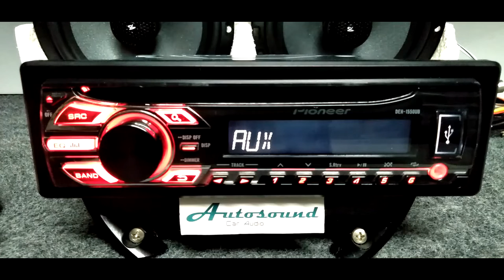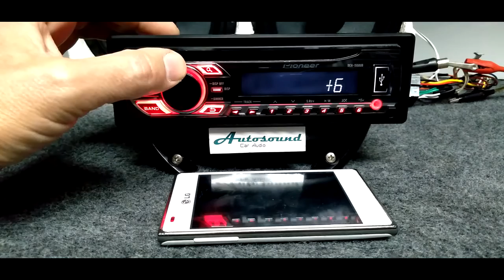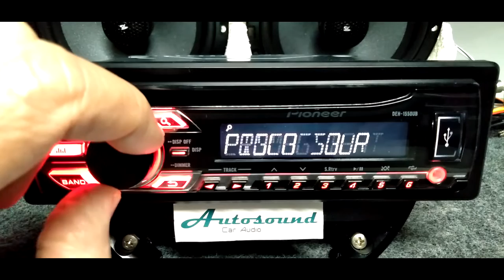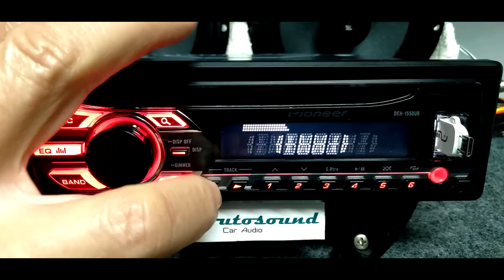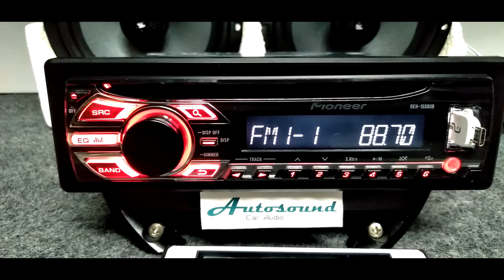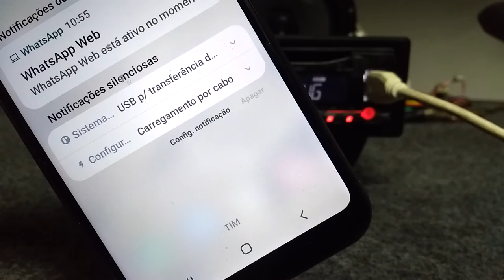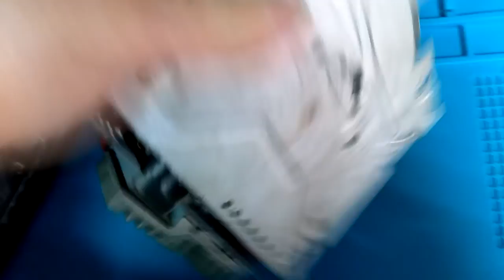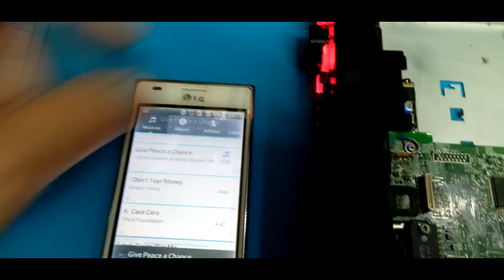Pioneer DEH-1550UB c/ Bluetooth no Auxiliar USB Radio CD Mixtrax Android DIY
Adicionado um receptor Bluetooth na entrada auxiliar para envio de musicas via smartphone ou outros dispositivos conectados.

Características:

Reprodutor de CD

Display LCD (12 caracteres)

Iluminação de fundo LED

Entrada AUX (Frontal)

Porta USB iluminada (Frontal: capacidade de 1 A de corrente)

Reprodução de MP3/WMA/WAV

Restaurador de som avançado

50 W × 4 MOSFET

Supertuner® IIID FM/AM

Sintonizador de ondas curtas

RDS

Pré-saída RCA × 1 (2 V)

Equalizador gráfico de 5 faixas

Design que evita o acúmulo de poeira

Entrada para controle remoto com fio

Modo de tela apagada

SecurityMR frontal destacável

Controle de volume giratório